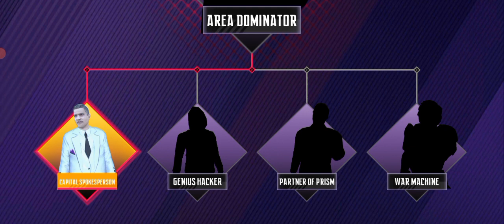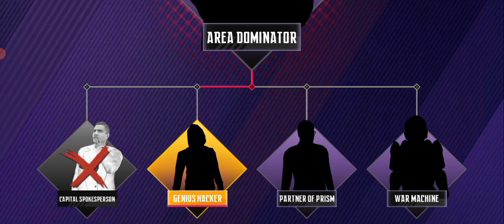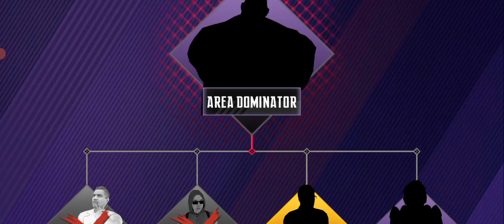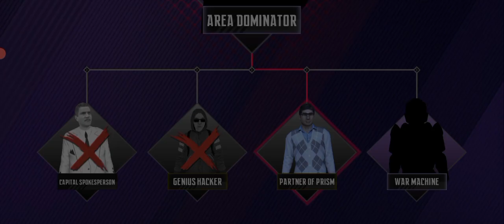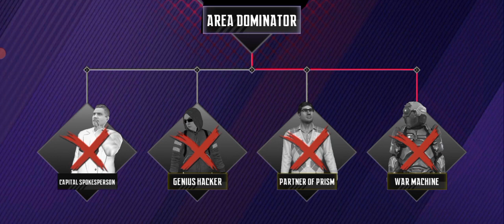United States Hunting List | Ninja Creed 3D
Ninja's Creed Gameplay (Android, iOS)

Ninja's Creed Android (India). You can download it from Google Playstore.

Game Mode: Offline
Size : 215 MB
Device: Vivo Y33s